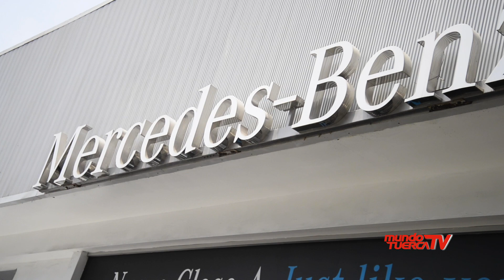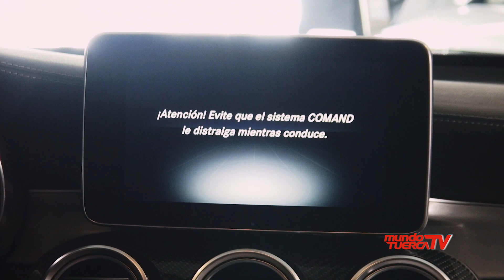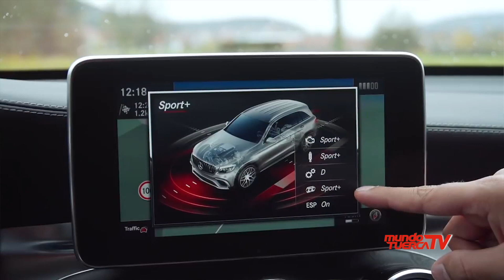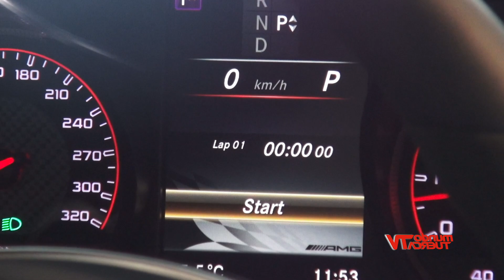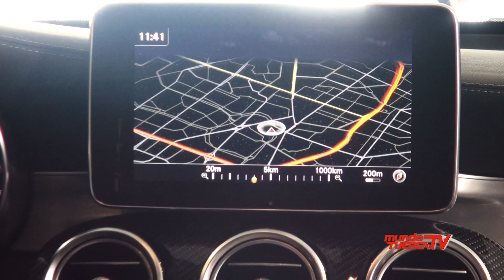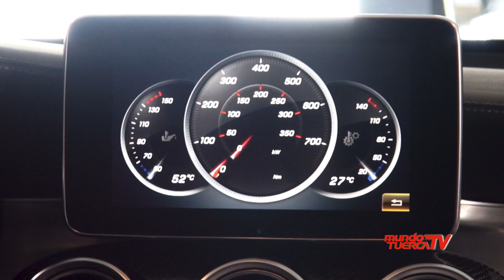Mundo TEC | Mercedes Benz GLC 63 S AMG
EN NUESTRO SEGMENTO MUNDO TEC PRESENTAMOS  EL MERCEDES BENZ GLC 63 S AMG QUE HA OBTENIDO EL RECORD DE LA VUELTA MÁS RÁPIDA EN EL CIRCUITO DE NURBURGRING EN ALEMANIA.